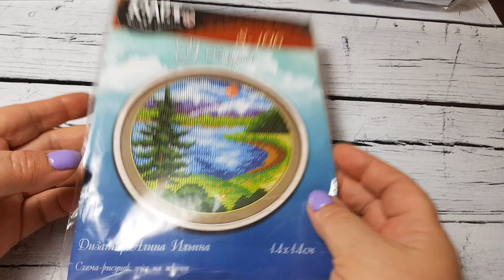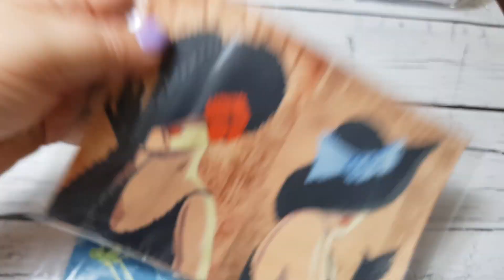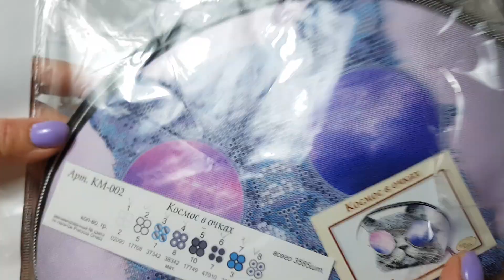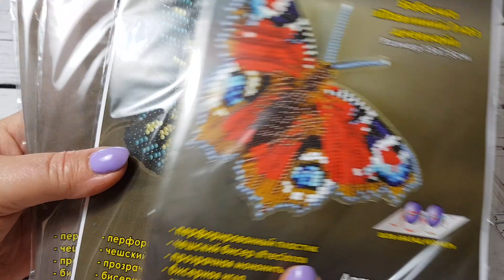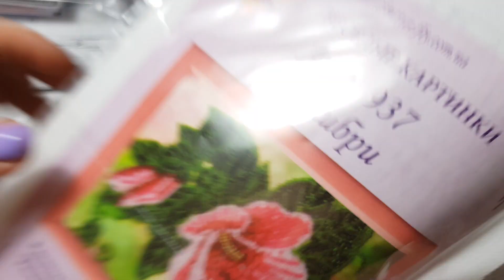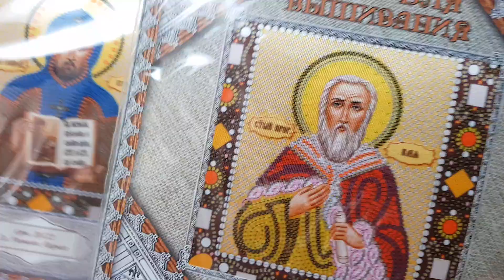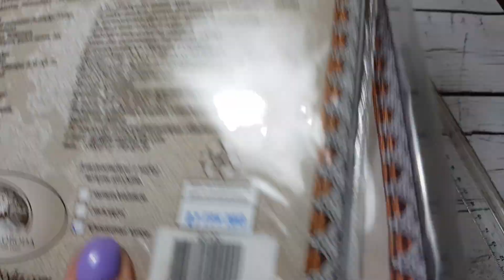Заявка на участие в СП "Крестовые миниатюры"